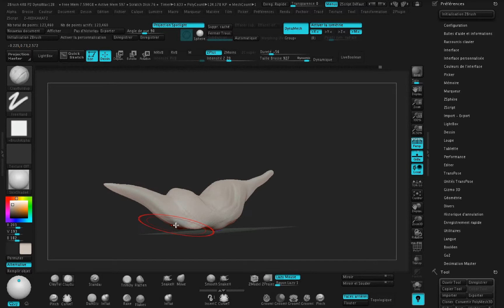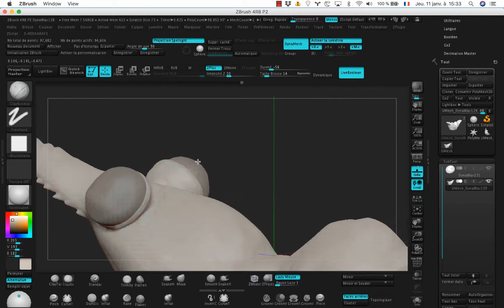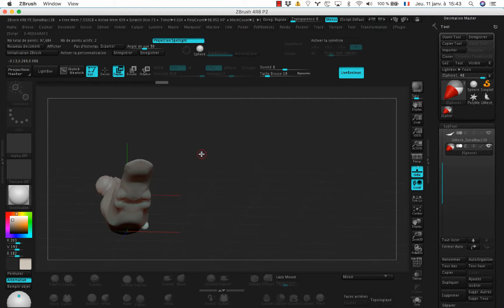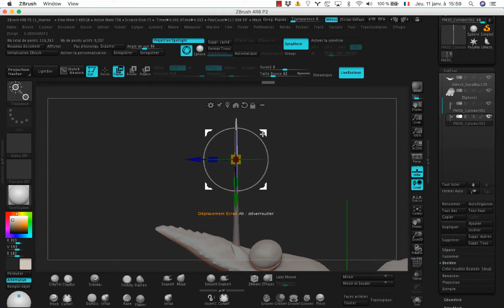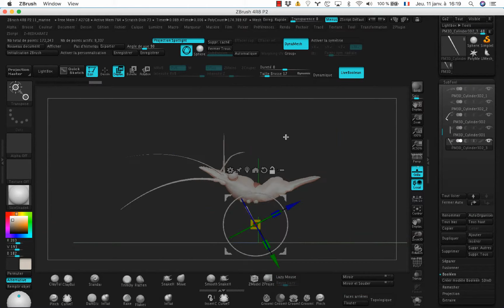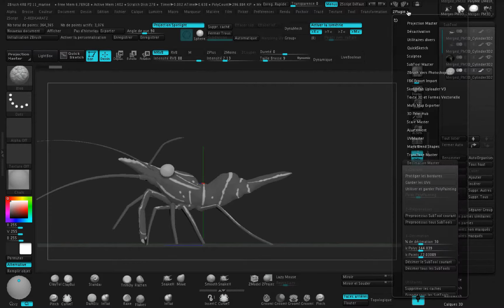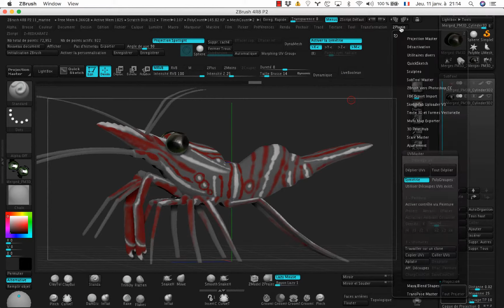SHRIMP TL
Sculptjanuary Day 11: Marine
I resculpt this Camel Shrimp one or two time every year :D
This is the first one of 2018
≈2H30